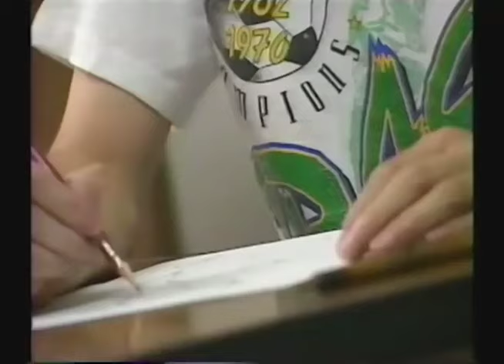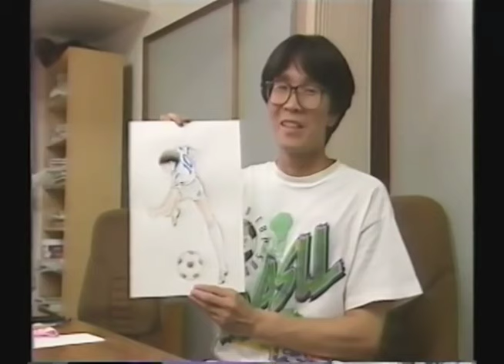Yoichi Takahashi drawing Capitan Tsubasa